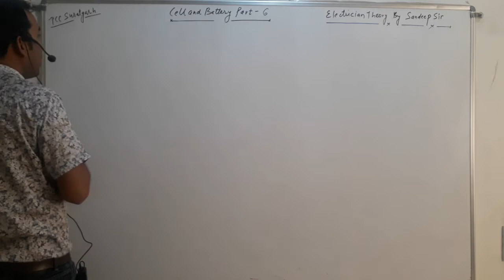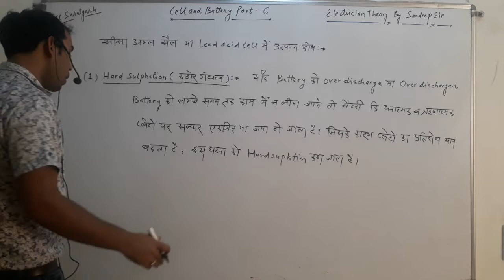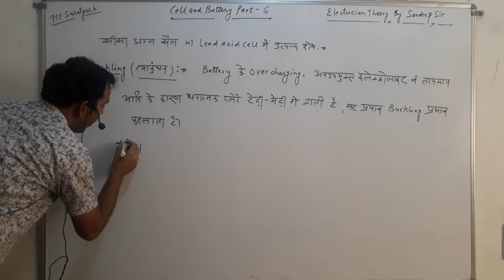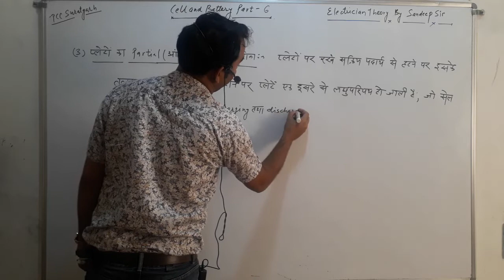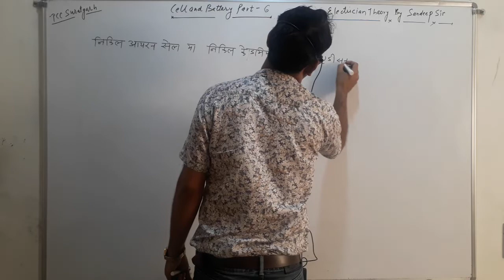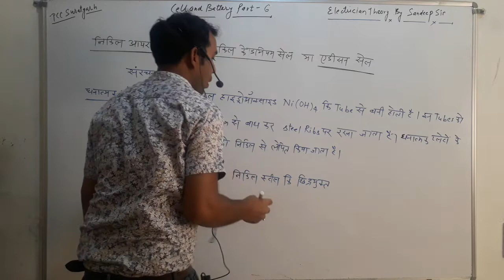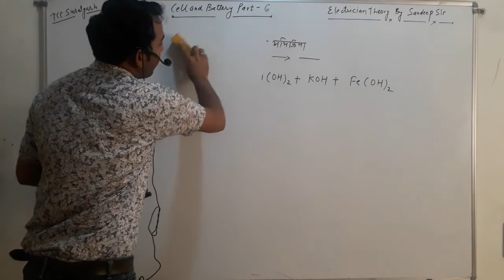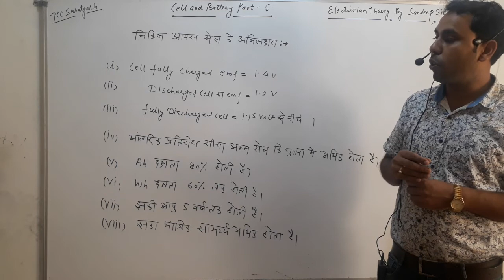Cell and Battery Part-6 By Sandeep Sir